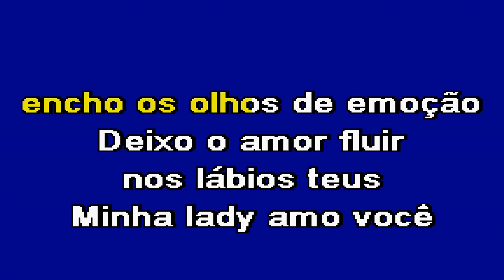MINHA LADY Alma Nova Karaoke